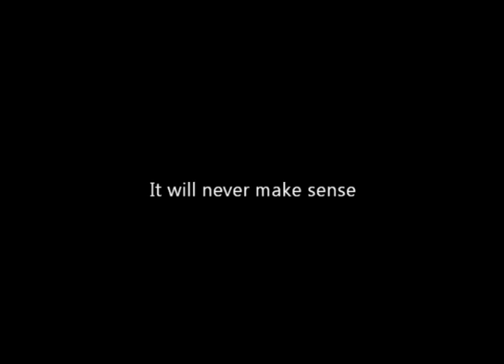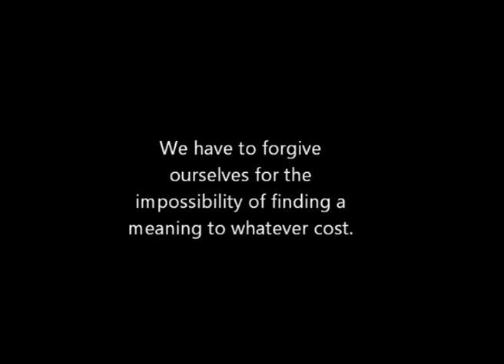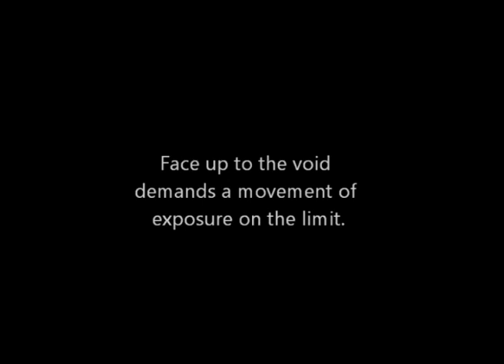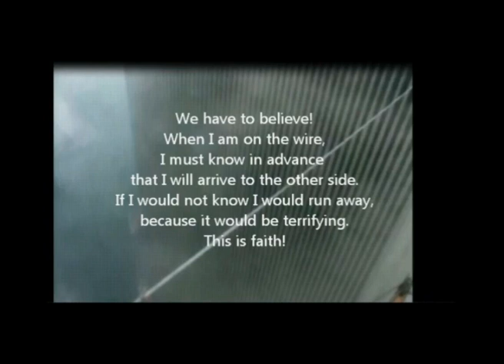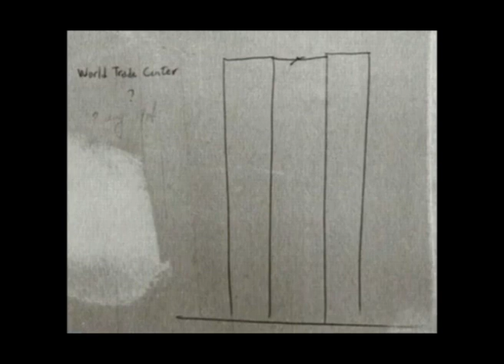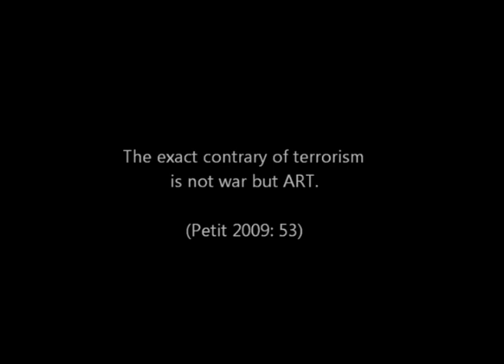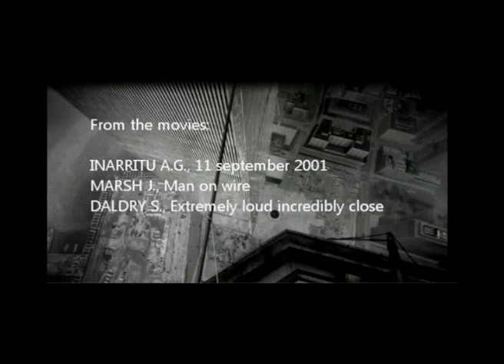frail prayer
Descrizione